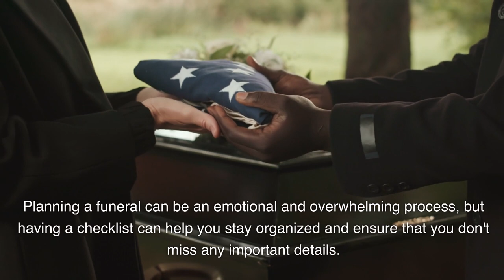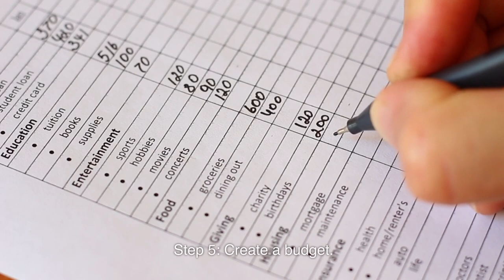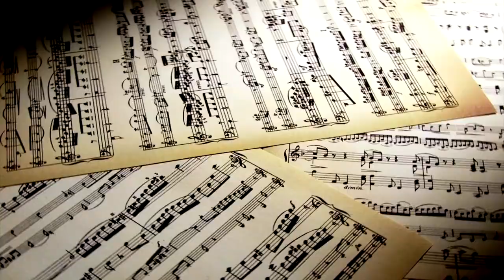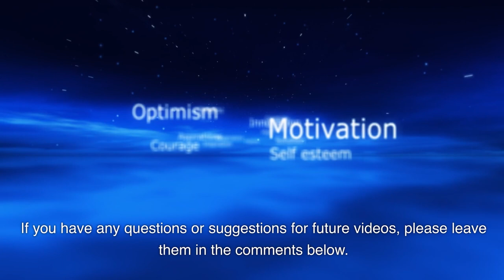Create a Funeral Planning Checklist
In this video, we'll be discussing an important topic that many people find challenging but necessary: creating a funeral planning checklist. Planning a funeral can be an emotional and overwhelming process, but having a checklist can help you stay organized and ensure that you don't miss any important details. In this video, we'll guide you through the steps of creating a comprehensive funeral planning checklist.